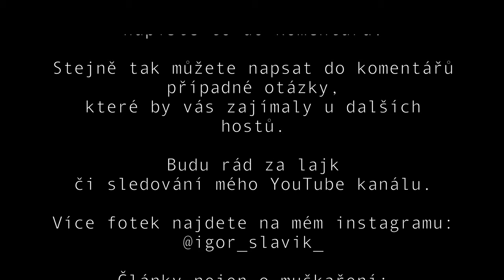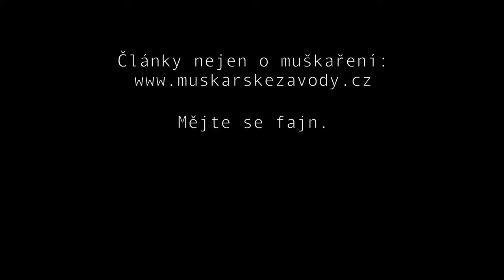Naviják 25 - Alois Jílek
Alois Jílek

Známý brněnský muškař. Pohodový chlapík se zkoumavým pohledem.

Chtěl bych do Navijáku zvát nejen "výkonnostní sportovce", ale i muškaře, kteří si chvil u vody užívají a nehoní se za cipsy. Což samozřejmě nevylučuje, že i závodník si chvil u vody umí užít. Nicméně z vlastní zkušenosti vím, že pořád počítám. Ale už je to se mnou lepší.

Zpět k Pískovi. Píska znám dílem z FB, dílem z "našeho společného fleku" na Svratce. On ten flek byl teda pravděpodobně dříve jeho než můj. Tam jsme se párkrát dali do řeči. Dokonce byl Písek jednou na naší Muškařské škole. Ne, že by to potřeboval. Jen se chtěl družit. Se mnou se na ní ale minul.

Na FB je Písek taky aktivní. Občas se odmlčí, protože jej někdo naštve. Ale naštěstí jeho naštvání nemá dlouhého trvání. Protože jeho příspěvky a komentáře by mně chyběly. Také by mně chyběly jeho precizní fotky krásných (většinou old schoolových) mušek. Mokré mušky - to je jeho doména. Viz foto na konci článku. Ty mušky jsou tak krásný, že si zaslouží být v rámečku.

A ještě jedna informace - Alois je "utopencový specialista". Měl jsem tu čest dostat sklenici a moc jsem si pochutnal. Sklenice vymytá a poctivě ji vrátím. Děkuji.

Pokud se Vám díl líbil na jsou qr kódy, přes které mě můžete podpořit. Díky.

A sledování mého youtube kanálu je nejlepším oceněním mé práce.

Díky za sledování.
Díky za komentář.

Mějte se fajn.

Natočeno: GoPro Hero9
Zvuk: Rodecaster +  Rode Podmic
Editace: FinalCut